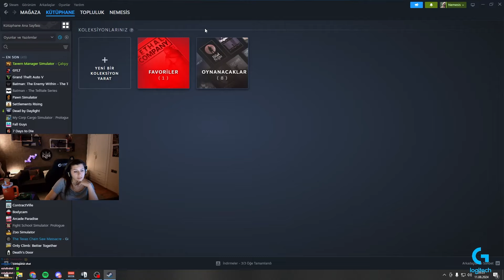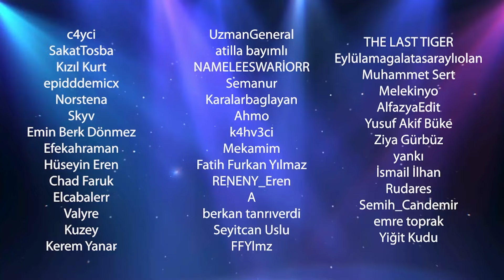YENİ ELEMANIM | TAVERN MANAGER SIMULATOR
☑ Oynatma Listeleri